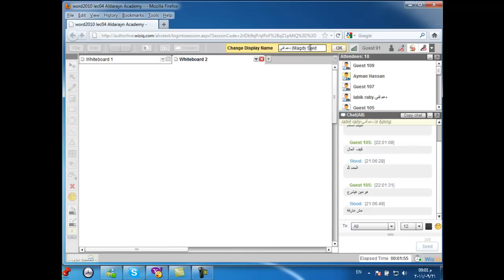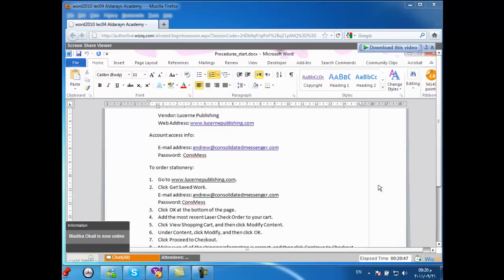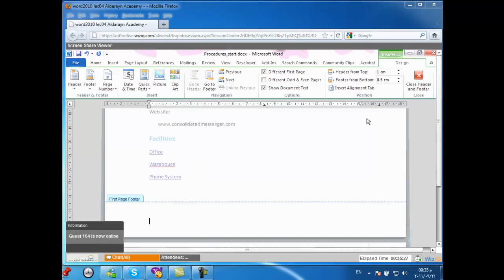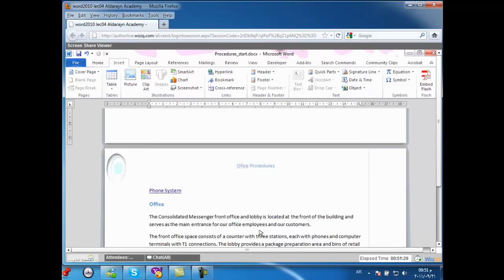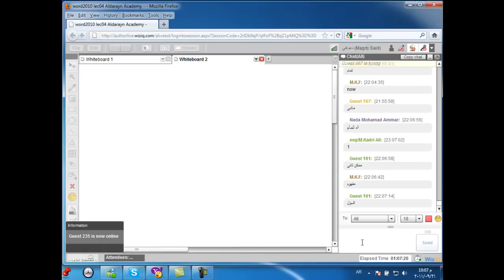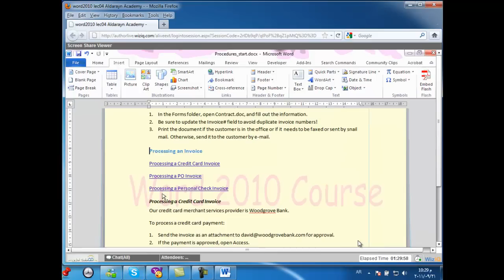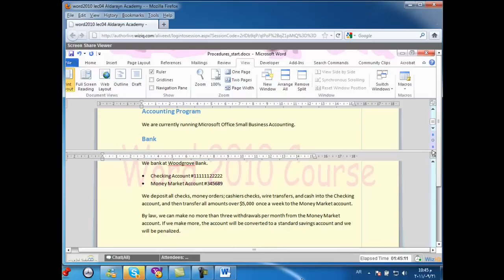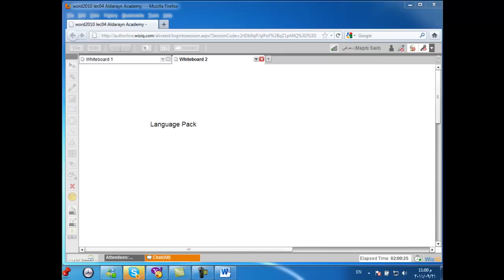أكاديمية الدارين│Word 2010│المحاضرة 4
(¯´'•.¸ word 2010 ¸.•'´¯)
☆.•**••(¯•.صفحة اللأكاديمية ع الفيس بوك ☆.•**••(¯•._